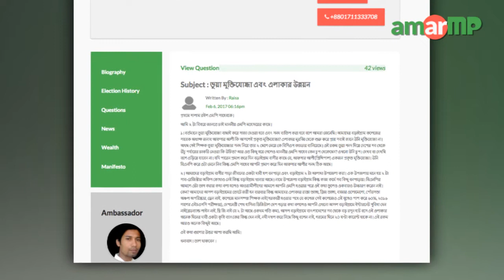Md. Abdul Quddus MP replied to AmarMP.com regarding Freedom Fighter Enrolmment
ভুয়া মুক্তিযোদ্ধা এবং এলাকার উন্নয়ন প্রসঙ্গে করা এক নাগরিকের প্রশ্নের উত্তর দিলেন নাটোর ৪ আসনের সংসদ সদস্য মোঃ আব্দুল কুদ্দুস। প্রশ্নটি করেন রাইসা। ভিডিও বার্তার মাধ্যমে এমপি আব্দুল কুদ্দুস এর জবাব দেন।

এমপি আব্দুল কুদ্দুসের কাছ থেকে উত্তর সংগ্রহের প্রক্রিয়াটি সমন্বয় করেছেন আমার এমপি ডট কমের এম্বাসেডর শাকিল আহাম্মেদ ও সাকলাইন শুভ।